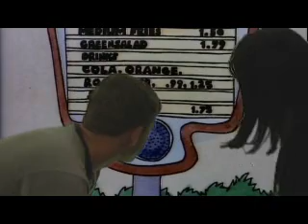Hippy's Dream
A small film that we shot using green screen. Nothing special. Just some randon Drewfilms humor.